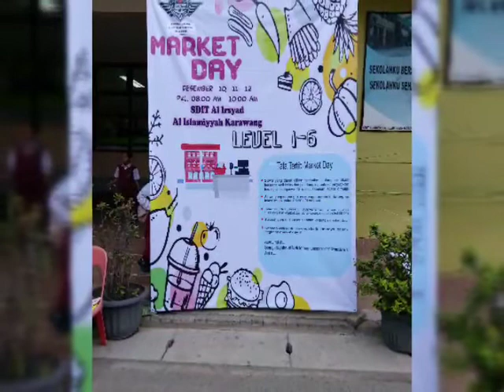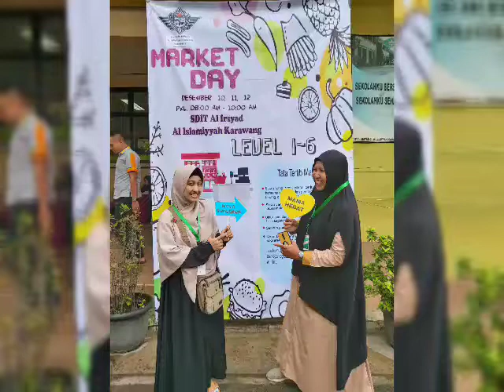Market Day SDIT Al Irsyad Al Islamiyyah Karawang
Market Day SDIT Asik